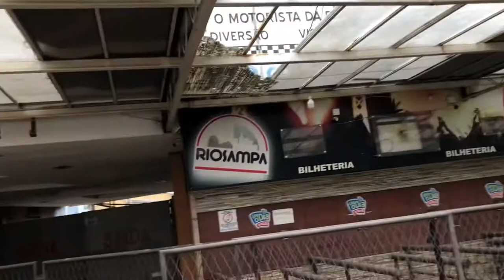vlog; PELA RUA DA LAMA ,E A FAMOSA RIO SAMPA.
vlogruadalamariosampa, si você é da baixada Fluminense creio que você já curtiu ou ouviu falar na rua da lama ,ou rio Sampa com o passar dos tempos muitas casas de show fechou mais foi muito bom relembrar esses momentos com vocês passando pela rua da lama e chegando até a rio Sampa muito bom obrigado por fazer parte do nosso projeto de chegar aos mil escritos

Gosto do vídeo então vó te pedir deixe seu dedinho aí ,o comentário é muito bom porque ajuda o canal ,

Vó te pedir só mais uma coisa si escreve aí dá essa moral nossa meta é mil escritos e falta pouco com a sua já chego um pouco perto .